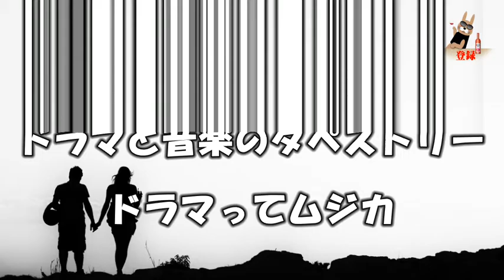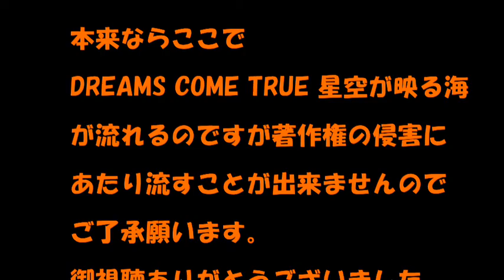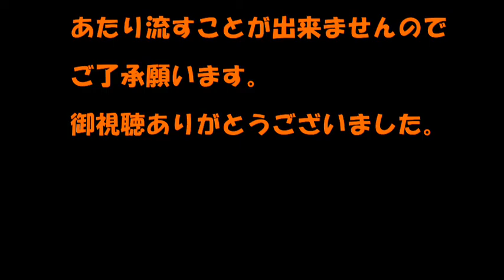ドラマってムジカ02月16日【DREAMS COME TRUE 星空が映る海】